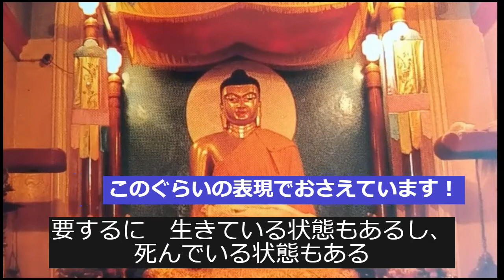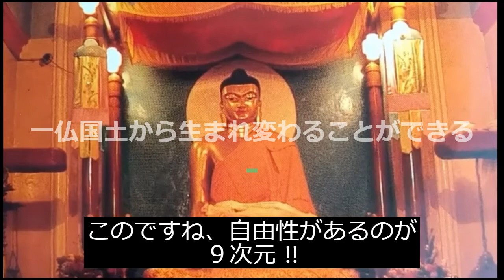大人の仏教講話２.８次元と９次元の違い！４段階の無限.8.9.10.11次元それぞれの大きさ！後半ー切り抜きmv 仏国土；三千億土 編集：Hukuko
Koji,s動画：　大人の仏教講話２.８次元と９次元の違い！４段階の無限.8.9.10.11次元それぞれの大きさ！